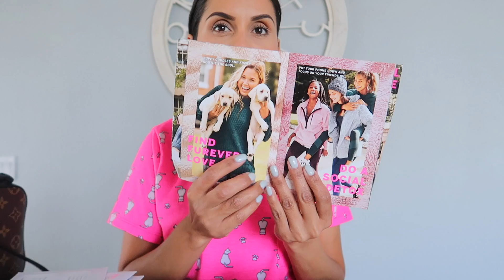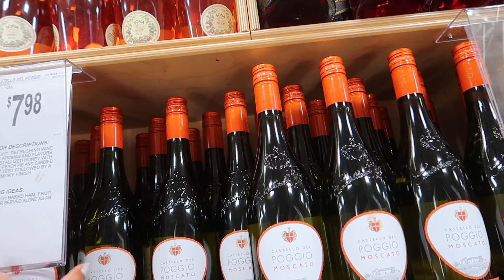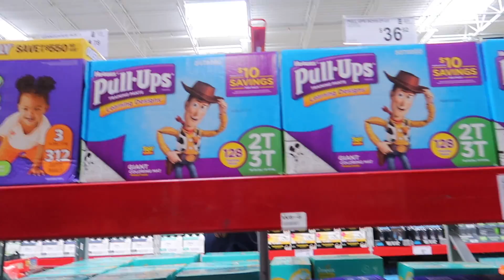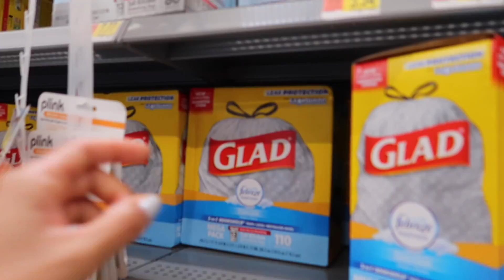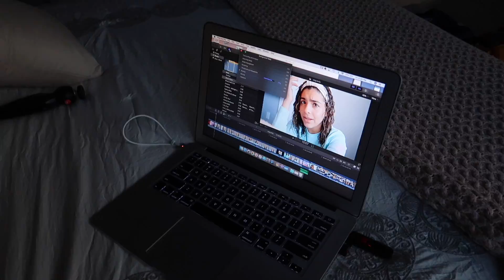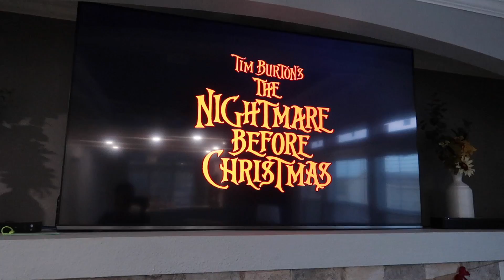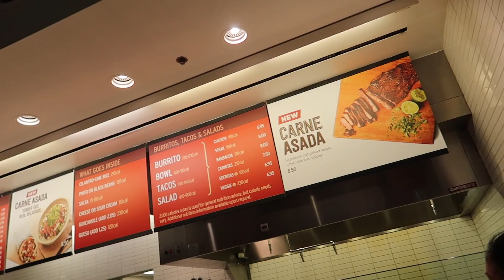Ustedes Me Hicieron Tendencia en Mexico🙏+ Las Reporteras del Clima😂- IsabelVlogs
✓ MUCHOS LIKES
✓ COMPARTAN

LINKS IMPORTANTES !